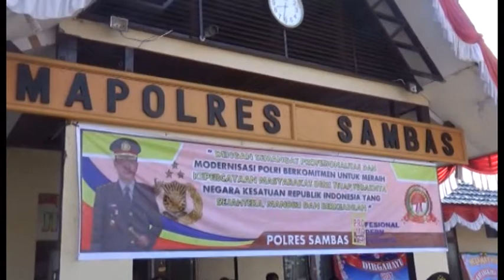CSMtv Sambas Polres Sambas gelar upacara hut bhayangkara ke-71